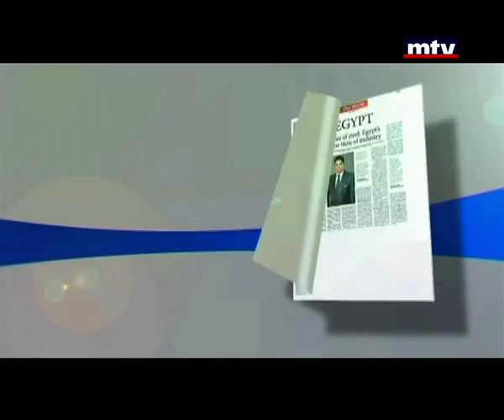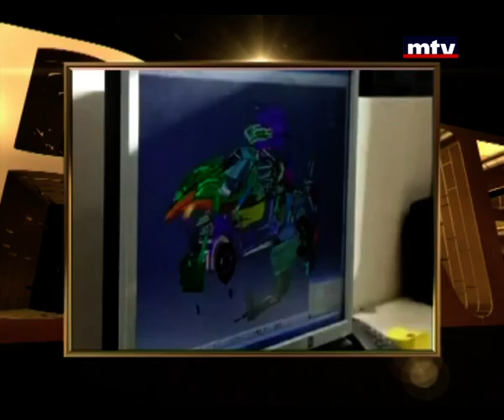Entertainment Specials - Biaf 2015 - Part 4 - 12/06/2015